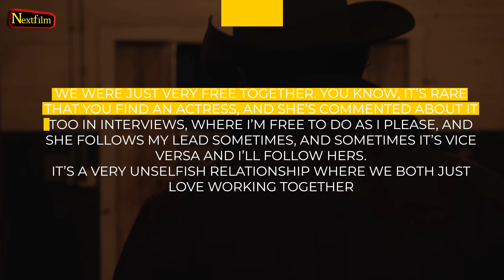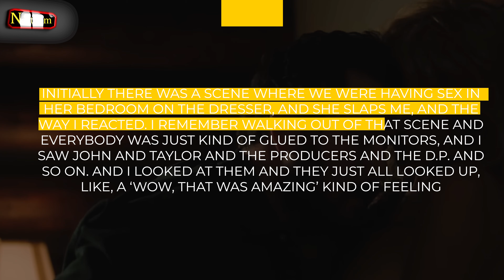Beth and Rip’s S*X Scenes Transformed Yellowstone!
Cole Hauser remembers his intimate scenes with co-star Kelly Reilly fondly, underlining that their chemistry was the key element in Yellowstone’s success.